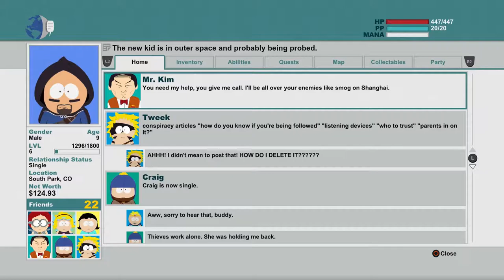South Park: Stick of Truth - Episode 11 - Wangle Gaming